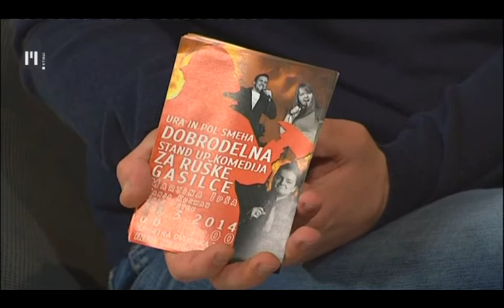Dobro jutro: Stand up za Ruške gasilce | TV Maribor 26.3.2014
Dobrodelni stand up 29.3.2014 ob 19-ih v Rušah.